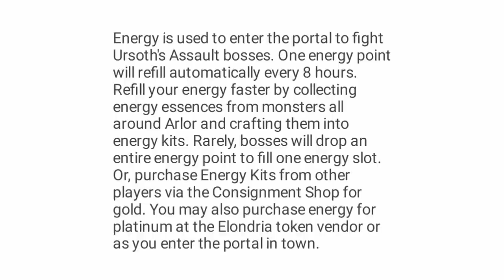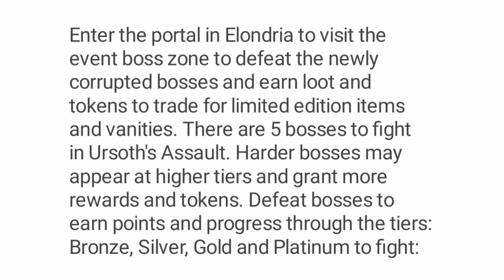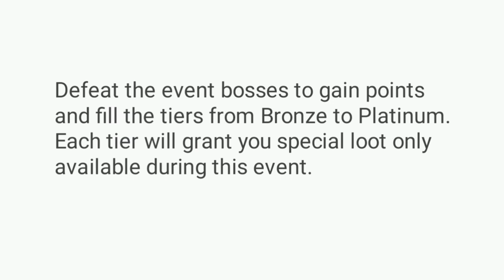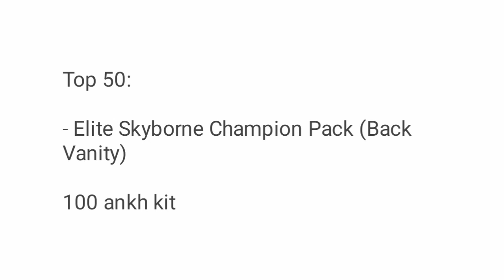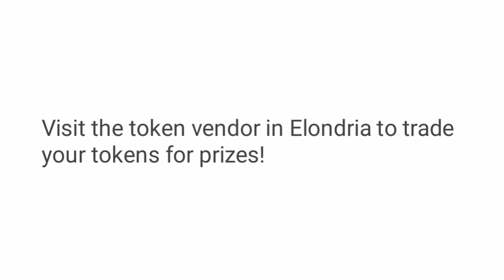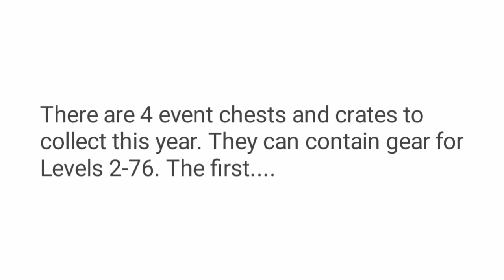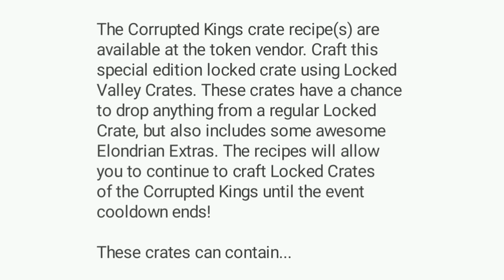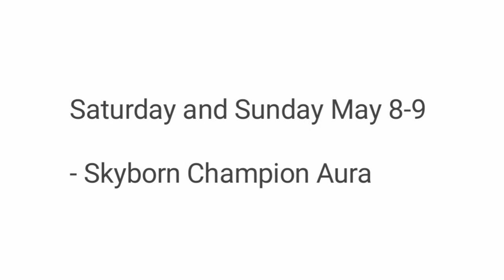Ursoth Assault 2021 Full Guide Arcane Legends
Preview - Ursoth's Assault 2021! Return to Elondria!